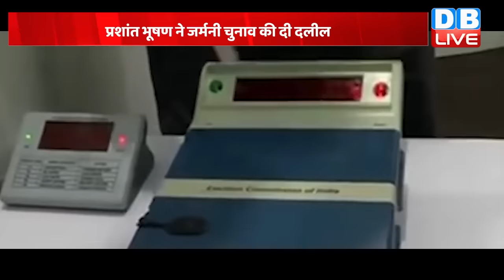din bhar ki khabar | news of the day, hindi news india | Rahul Bharat jodo nyay yatra News